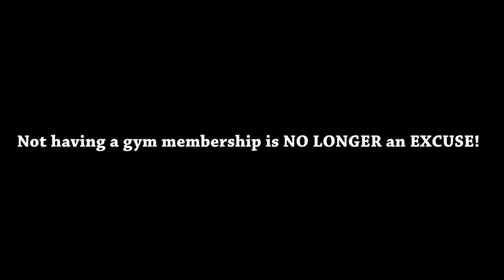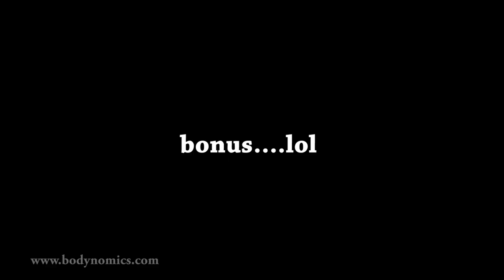Miley Cyrus AIN'T GOT NOTHIN ON ME! (Buffie the Body cardio twerk)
Cardio can be done ANYWHERE! Stop making EXCUSES!